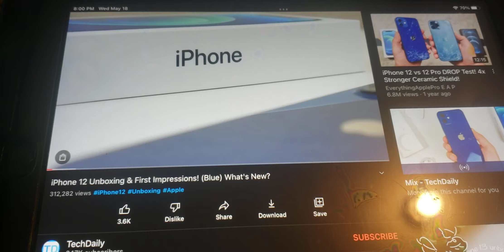ipad is working 37